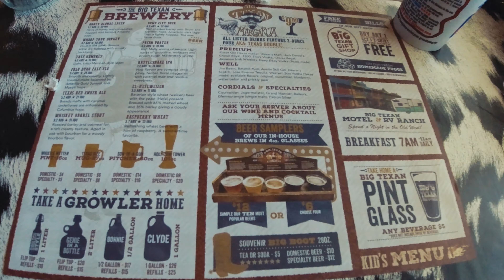I Set Out on Another Filmmaking Adventure - Day 1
New things happening. New adventures. More of everything you love.

My favorite stills lenses:

Wide Zoom
Standard Zoom
Telephoto Zoom
Super Telephoto Zoom

Favorite Timelapse/Stills Camera

— MY GEAR —
Main vlogging camera
Main vlogging lens
Wide vlogging lens
Other vlogging lens
Best external microphone
Tiny external microphone
Action camera
Portable tripod
Best drone
Portable drone
Favorite camera backpack